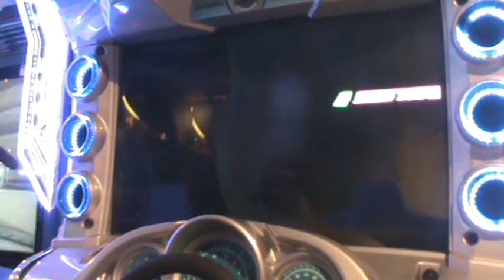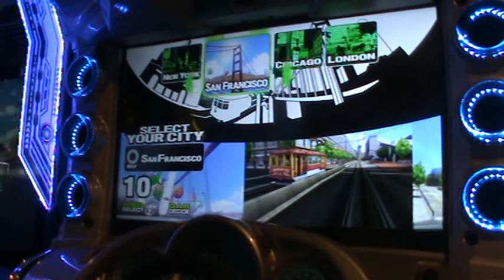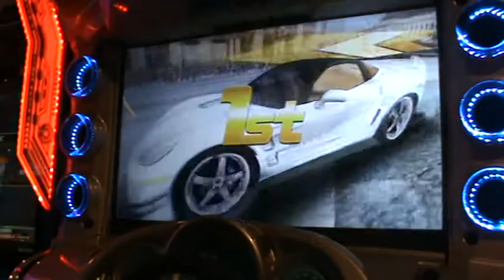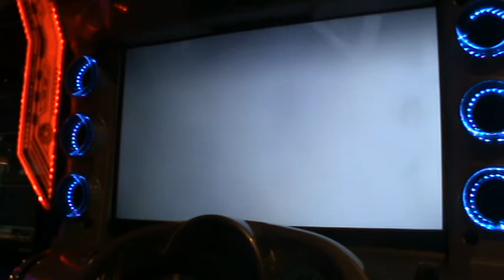Maximum Heat【マキシマムヒート】A.K.A. Dead Heat - VS Mode London 2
1P Car: Chevrolet Corvette ZR1
2P Car: Ford Mustang GT
Transmission: Manual Transmission
Course: London
Your Face: Bubbles (The Powerpuff Girls)